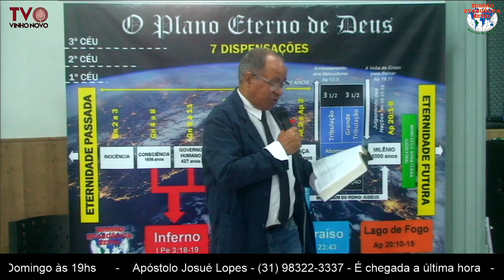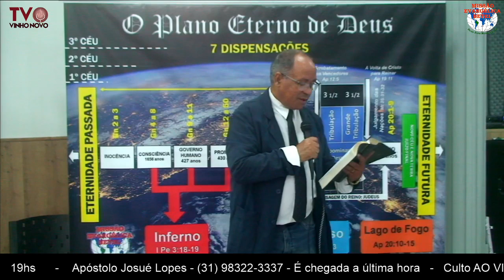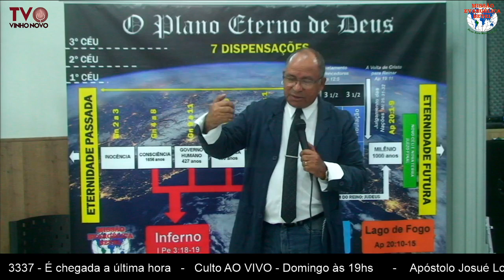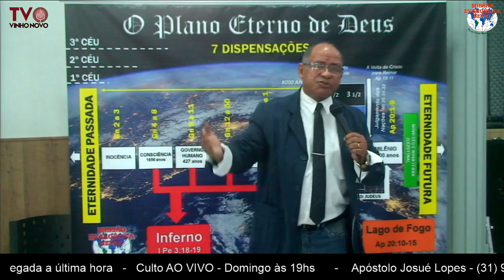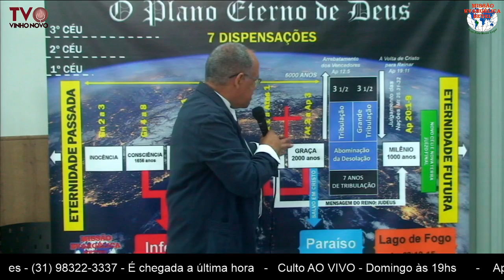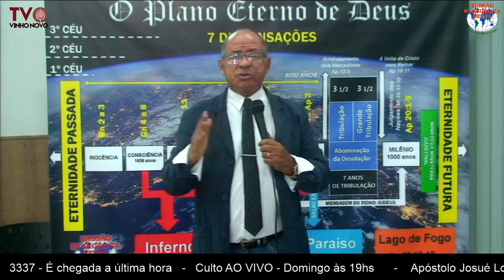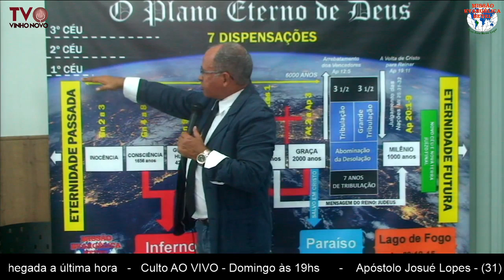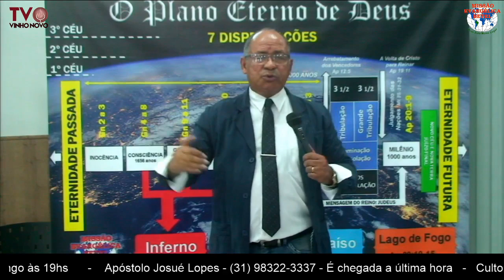Apocalipse - É chegada a última hora - 22/03/2020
Envie sua oferta missionária - Banco do Brasil Ag.: 5679-0 Conta: 9900-7 - Missão Evangélica Betel

Faça sua inscrição no Instituto de Capacitação Teológica Betel e ganhe uma bolsa de 100%